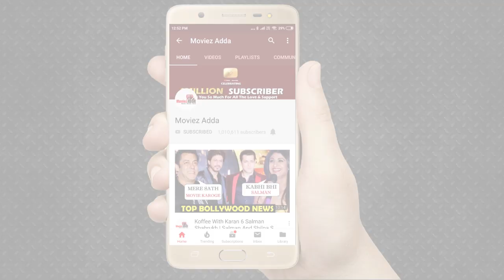Good Newwz Trailer Reaction | Akshay, Kareena, Diljit, Kiara | Raj Mehta | In cinemas 27th Dec